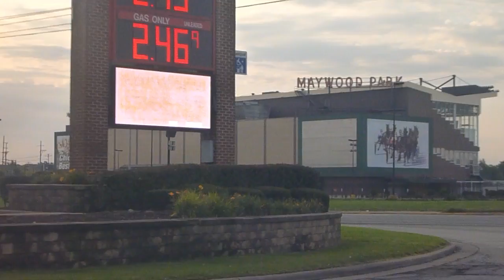Adverb, Verb, Adjective, Prefix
There are many that make the assertion that we as a language savvy species judge our intelligence on the use of words. You can go further and state that the misuse of language  is actually a handicap. The essence of our existence may depend on how we tend to describe thing in our lives.